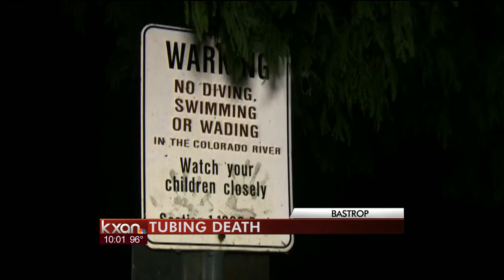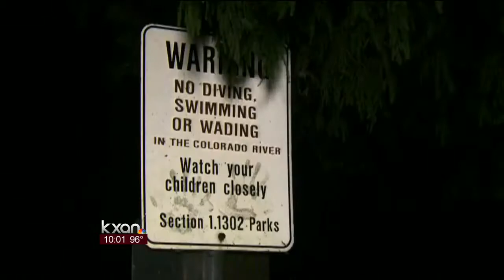Drowning in Bastrop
Drowning in Bastrop on the Colorado River